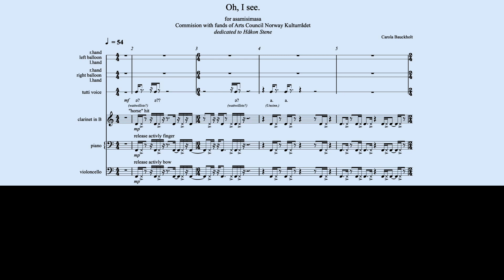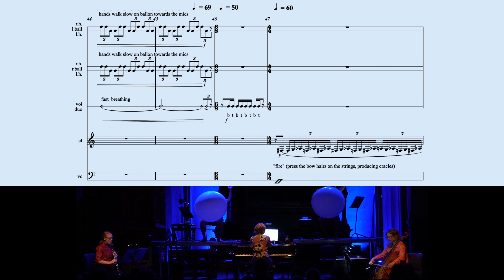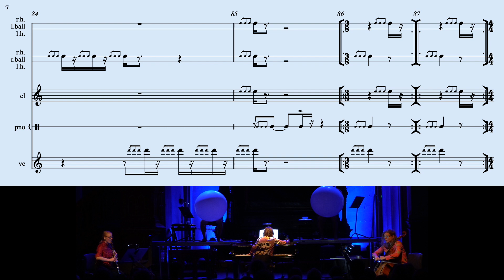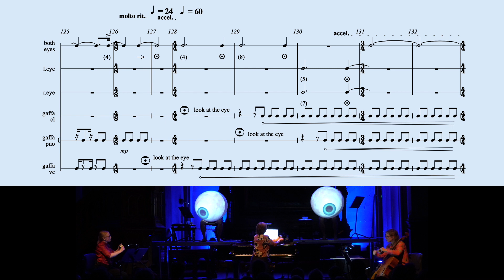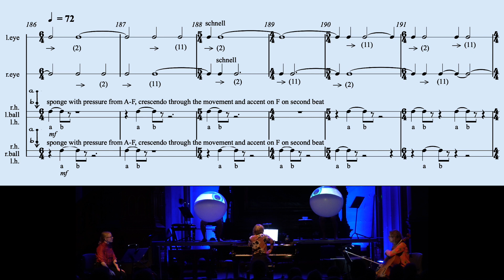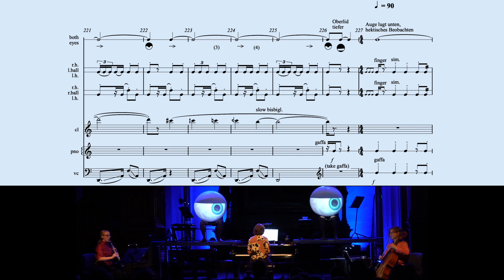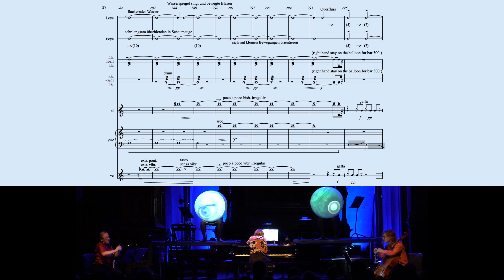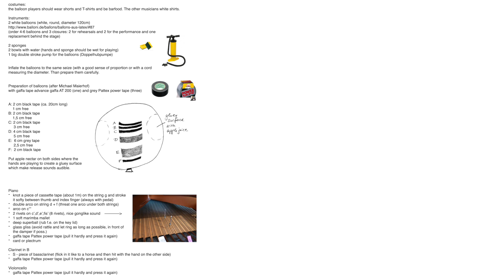Carola Bauckholt — Oh I See [m/ score]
performed by Asamisimasa: Kristine Tjøgersen, clarinet, Tanja Orning, cello, Ellen Ugelvig, piano, Anders Førisdal and Håkon Stene, balloons
Oh I See by Carola Bauckholt (2016)

"written for and performed by Asamisimasa. Ultima festival Oslo 2018, September 18th, Kulturkirken Jakob. Video by Carola and Florian Bauckholt"

This is a re-upload. The video was originally uploaded on December 26, 2018 to Mediated Scores, which is being phased out as of May 1, 2020.

00:00 Oh I see
22:00 Performance Notes

follow us for new videos and news!